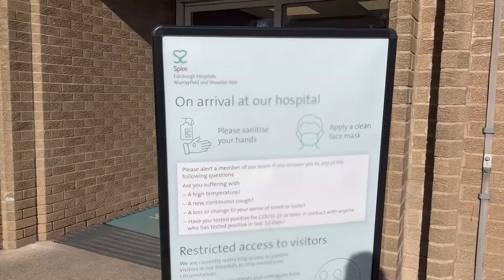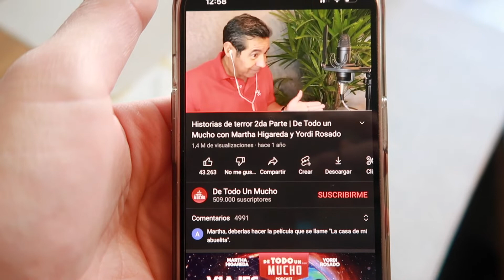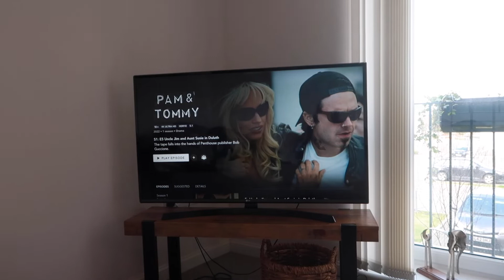No paso su prueba de CONDUCIR 🚗 + Medico privado en Escocia 🏴󠁧󠁢󠁳󠁣󠁴󠁿